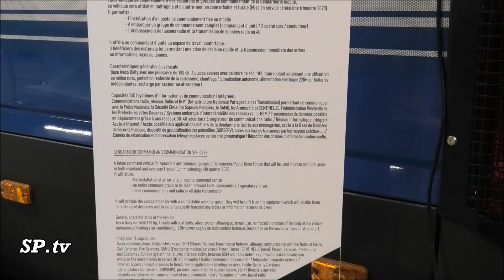EXCLU : le nouveau PC Gendarmerie Iveco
Présentation du nouveau PC gendarmerie lors du salon MILIPOL 2019.
Ce nouveau PC ,est  fait sur la  base du  Iveco Daily .
Dites moi en commentaire votre impression , pour moi pas assez visible en feux et signalétiques.